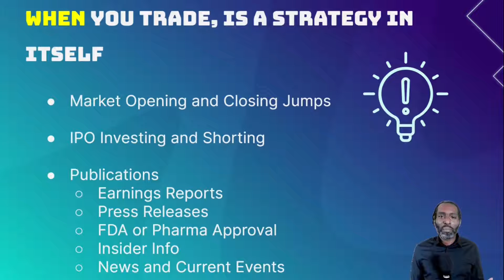Timing your Stock Trades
Stock Execution Timing Strategies (excerpt)